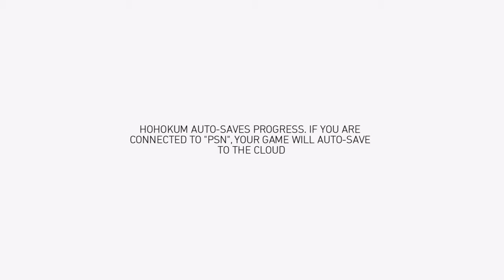Whatever Happened To Cross-Saves on PlayStation Games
Sorry about the poor audio, but I think my thoughts are still valid. Bring back Cross-Saves. There are just too many games that really need them.